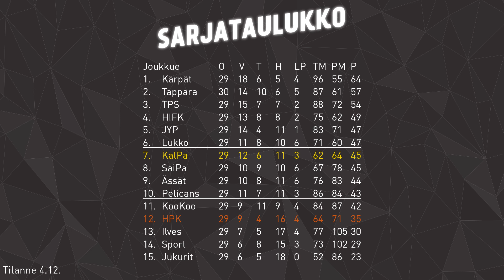Ennakko 5.12.2017 - haastattelussa Alexander Ruuttu, Marko Tuomainen ja Hannes Kapanen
Valmentaja Marko Tuomainen ja hyökkääjä Alexander Ruuttu kertovat tunnelmiaan ennen tiistain 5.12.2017 Suomi 100 -juhlaottelua KalPa-HPK. Kiekkoleijona, maailmanmestari Hannes Kapanen kertoo Suomen edustamisesta ja maajoukkueen arvostuksesta.